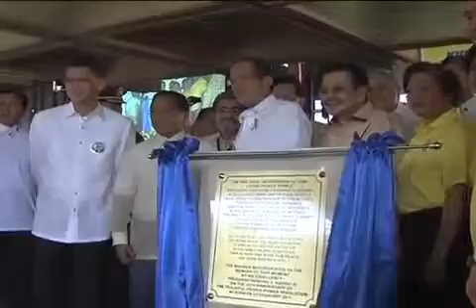http:rtvm.gov.ph - Unveiling of Historical Marker and Job Fair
Blas Ople Bldg., POEA-Manila, Mandaluyong City 25 February 2011